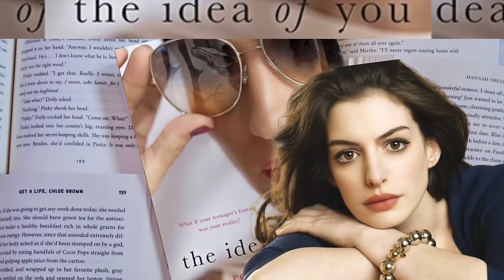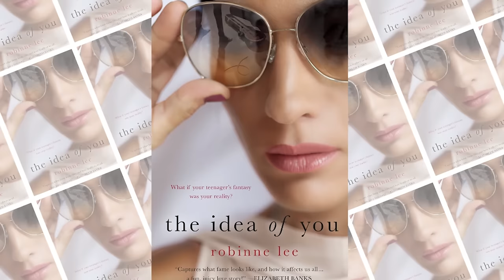The Idea Of You Trailer | First Look (2024) | Release Date | Everything You Need To Know!!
The Idea Of You -

hey there! get ready for a delightful treat in 2024 with 'the idea of you,' a romantic comedy featuring the fantastic duo of anne hathaway and nicholas galitzine. the talented michael showalter is at the helm of this film, and mark your calendars because it's hitting the screens on may 2, 2024!